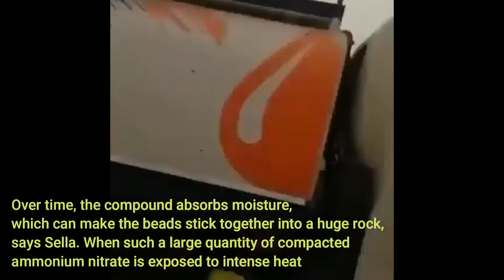Lebanon's Beirut Explosions | Ammonia Nitrate | Latest Trend | Must watch live Videos